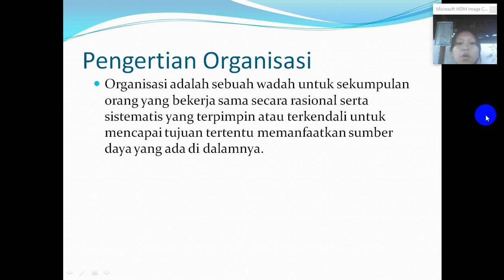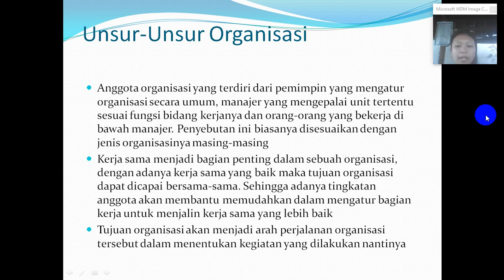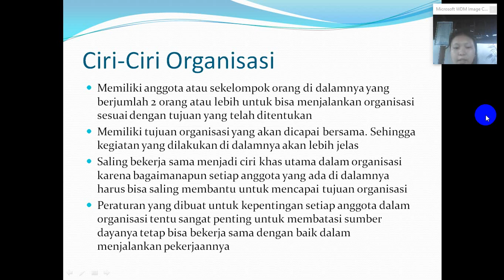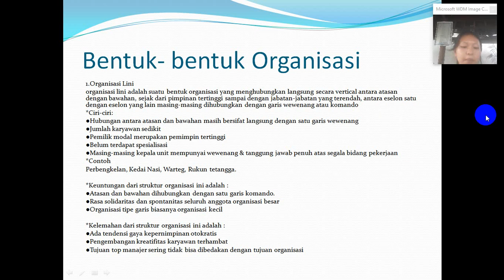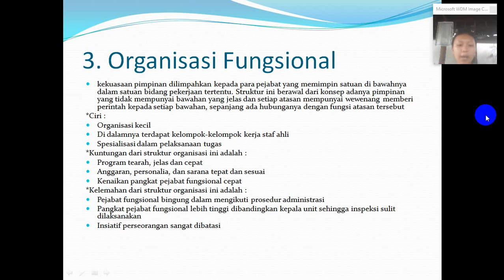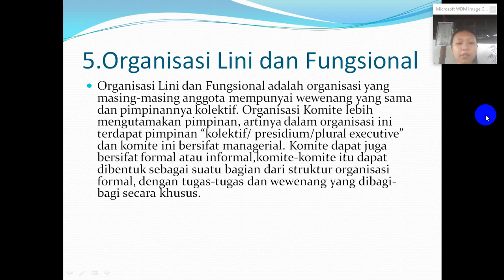Bentuk-bentuk organisasi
Bentuk organisasi @FAUZITAYAFADA
Sebuah organisasi dibentuk berdasarkan beberapa jenis, dan perusahaan dapat memilih bentuk organisasi yang mana yang dirasa paling cocok bagi perusahaan tersebut agar dapat mencapai tujuannya terlebih dalam menentukan bentuk organisasi bisnis.
Masing-masing bentuk organisasi ini pasti mempunyai keunggulan dan juga kelemahan, oleh sebab itu, perusahaan harus memilih bentuk organisasi mana yang paling dekat dengan karakter perusahaan tersebut, sehingga jika diterapkan maka kegiatan operasional perusahaan akan lebih mudah, dan tujuan perusahaan juga dapat dicapai dengan mudah.
Beberapa bentuk organisasi bisnis dapat dikategorikan menjadi 5 macam, yaitu
1. Perusahaan Dagang
2. Persekutuan Perdata
3. Persekutuan Firma (Fa)
4. Persekutuan Komanditer (CV)
5. Perseroan Terbatas (PT)
Bentuk struktur organisasi  adalah sebuah hierarki (jenjang atau garis yang bertingkat) berisi komponen-komponen pendiri dan penyusun perusahaan yang menggambarkan adanya pembagian kerja, dan bagaimana aktivitas dalam perusahaan yang berbeda mampu dikoordinasikan. Bagi sebuah perusahaan, struktur organisasi merupakan salah satu fungsi dasar bagi sebuah manajemen untuk mencapai target, strategi, dan sasaran yang ditetapkan oleh sebuah perusahaan.
untuk lebih lengkapnya silahkan ditonton video berikut ini sa,pai habis. Terima kasih